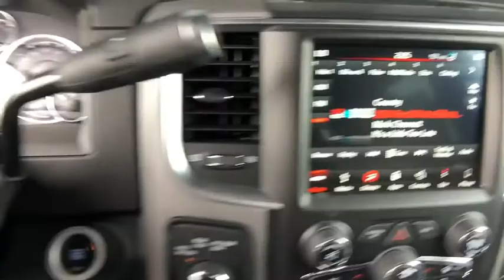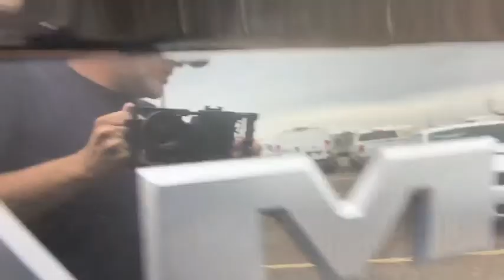2018 RAM 2500 Denver, Littleton, Aurora, Parker, Colorado Springs, CO R2453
Pxr Brilliant Black Crystal Pearl Coat  2018 RAM 2500 available in Denver Colorado at Brandon Dodge. Servicing the Littleton, Aurora, Parker, Colorado Springs, CO area.
2018 RAM 2500 Power Wagon - Stock#: R2453 - VIN#: 3C6TR5EJ5JG240411

Brandon Dodge
5600 S Broadway